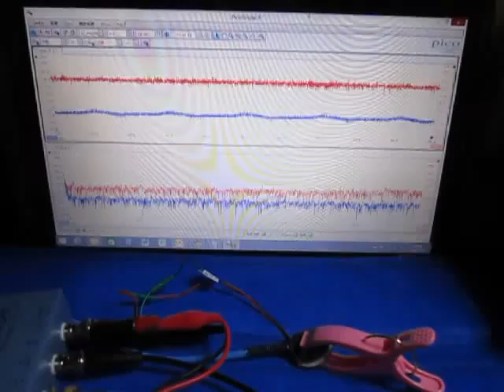超音波測定システム Ultrasonic measurement System